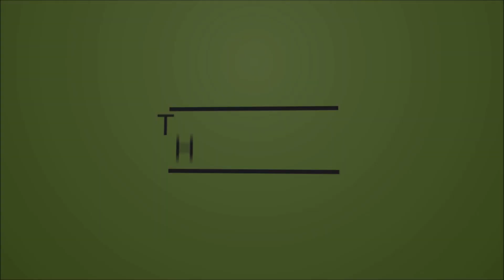The Rise of DayZ in 2021 and the Future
In this video I have a look back on the success of DayZ in 2021 and the reasons why I think it is the case. I also look at the future and what this game could have in store for us. Enjoy!

My Redbubble store for game related products can be seen Thanks Guys!